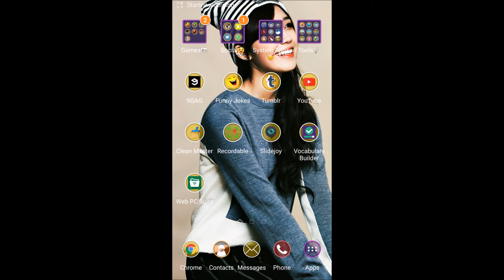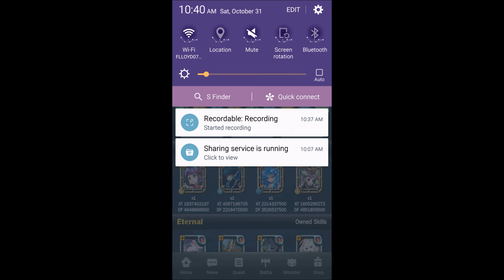Monster Warlord: Divine Time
I hope you all enjoy your day and don't be afraid to leave a comment or suggestion! (Subscribers are priority)